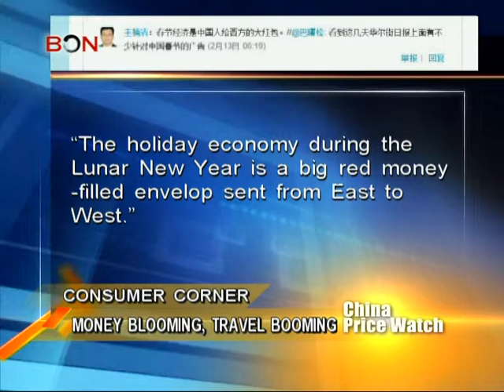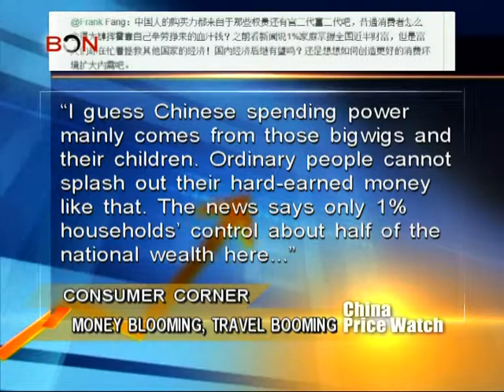Money blooming, travel booming - China Price Watch - February 18,2013 - BONTV China